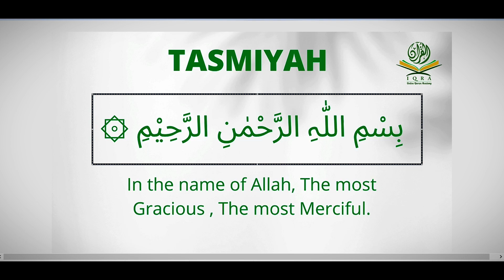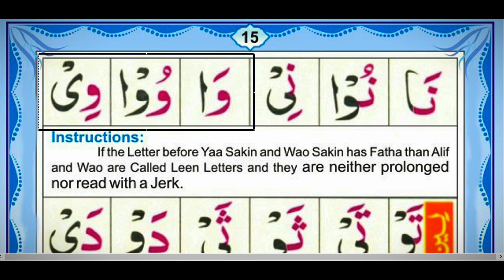Noorani Qaida | Lesson 09 part 01 in Urdu/Hindi by Mohammed Hamza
Welcome to Lesson 9 of our Noorani Qaida series! In this lesson, we delve into essential Arabic letters and their pronunciations, continuing our journey to mastering the basics of Quranic Arabic.

- **Detailed Explanation**: Clear and concise breakdown of specific Arabic letters.
- **Pronunciation Practice**: Techniques to perfect your pronunciation with guided exercises.
- **Interactive Drills**: Engage with practical examples to reinforce your learning.
- **Quranic Application**: Learn how these letters appear in Quranic words and phrases.

Whether you're a beginner or looking to refine your skills, this lesson is designed to build a strong foundation for reading the Quran accurately. Follow along and practice with us to enhance your understanding and fluency.

Leave your questions and comments below, and we’ll be happy to assist. Happy learning!